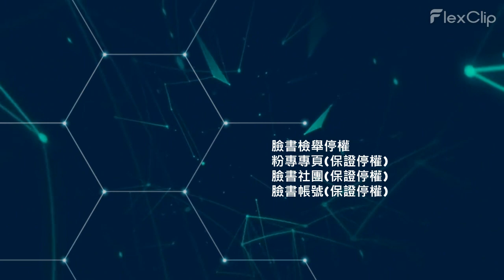刪除團購新聞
這項特殊的服務將幫助您 "刪除團購新聞"

如何團購新聞刪除

Google建議

團購爭議刪除

因此建議可能是正面的，也可能是負面的，具體取決於在線提供的有關個人或企業的信息。

1. 點擊次數：

2022 年排名第一的搜索排名因素是特定鏈接隨時間推移獲得的點擊次數。

谷歌在提供搜索建議時考慮的三個核心組成部分是：

流行度：有多少人搜索特定的短語或關鍵字
頻率：人們搜索此關鍵字的頻率
點擊次數：有多少用戶點擊了自動建議的預測

聲譽管理

持續監控

關於網路聲譽管理，最重要的是要監控您的品牌被提及最多的地方。

這可能出現在社交媒體平台、現場評論、博客以及 Quora 或 Reddit 等平台上。

密切關注這些平台以了解您的品牌表現如何非常重要。 您還可以設置 Google 快訊，這樣每次您的品牌在某個地方被提及時您都會收到通知。

只有通過不同平台監控您品牌的聲譽，您才能對它們採取正確的行動。